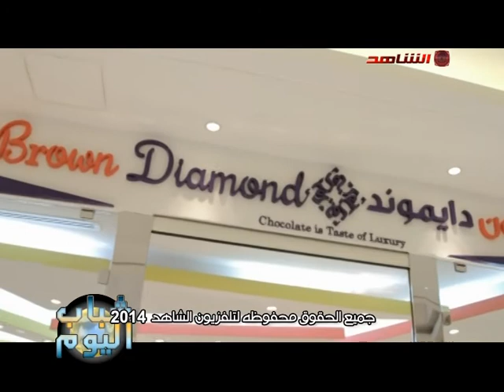مشروع براون دياموند مع عايشه القناعي